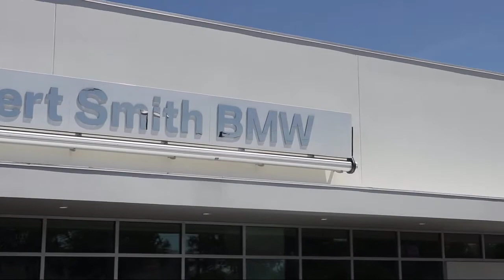2021 BMW 2 Series 230i St. Petersburg Tampa Clearwater Bradenton Palm Harbor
2021 BMW 2 Series 230i Stock Number: H88970 Vin:WBA2M7C07M7H60666.